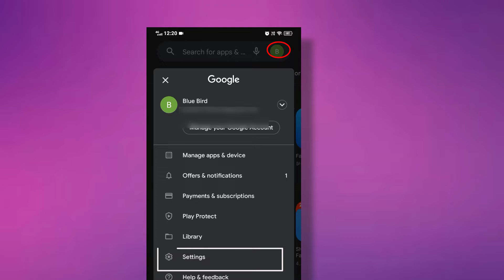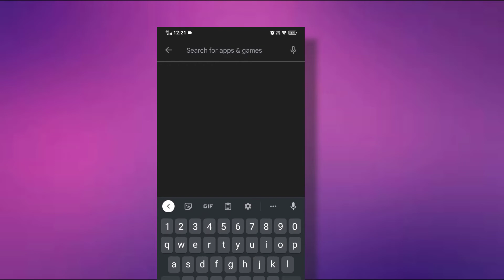How To Delete Play Store Search History 2022 | Delete Search History on Google Play Store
Covered Topic:

1. Google play store
2. Delete search history
3. Remove search history
4. Play store ki search history kaise delete kare
5. Play store ki search ko kaise delete kare
6. Play store ki search kaise delete kare
7. How to delete search history on google play store
8. Play store search kaise delete kare
9. Delete play store search history
10. Play store search history delete
11. How to clear google play store search history
12. How to delete play store search history 2022
13. Play store history delete